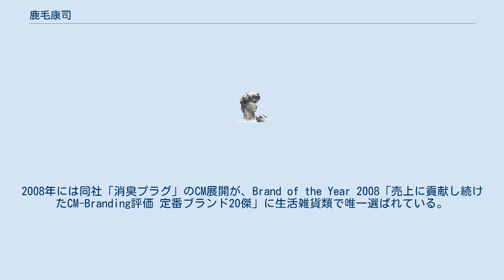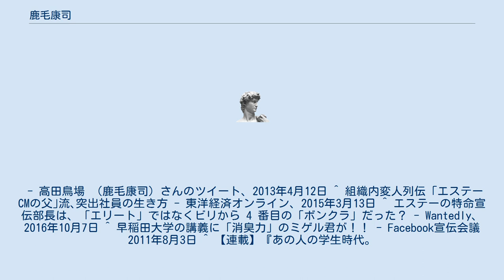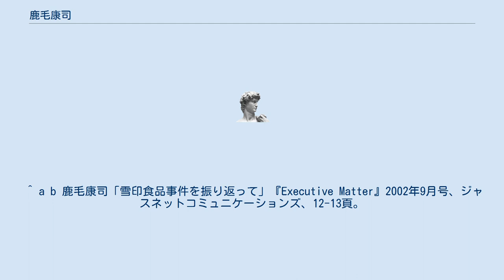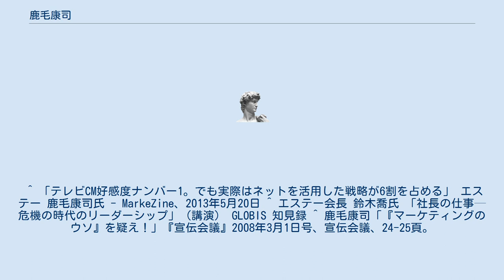鹿毛康司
鹿毛 康司（かげ こうじ、1959年12月26日 - ）は日本のクリエイティブ・ディレクター。
エステー株式会社宣伝部長。
別名、特命宣伝部長 高田鳥場（たかだのとりば）。
 福岡県飯塚市生まれ。
福岡県立嘉穂高等学校から二浪を経て早稲田大学商学部に進学。
2年次に広告論の亀井昭宏ゼミに入り、アマチュアバンドの活動にも励んだ。
卒業した1984年、雪印乳業株式会社に入社する。
1993年、ドレクセル大学にてMBAを取得。
 2000年に雪印集団食中毒事件が起きた際、マーケティンググループに属していた鹿毛は大阪支社へ派遣され、被害者らの家を訪ねて回るなど、事件の事後処理にあたる。
その後、乳食品事業部営業グループ課長に就任し「ジョゼフ・ドルーアン」ワインの拡販に取り組む。
2002年1月、同社子会社による牛肉偽装事件が発覚すると、3月には鹿毛を含む有志7人が「雪印体質を変革する会」を結成し「雪印社員一同」名義で新聞に謝罪広告を出す。
同年、鹿毛は経営企画室プロジェクトマネージャーとして信頼回復プロジェクトを担当する 。
 外資への転職が決まっていたが、鹿毛が出演したNHK特番を見た鈴木喬からの依頼によって、2003年にエステー化学株式会社（後のエステー株式会社）に入社。
8月には宣伝部長に任ぜられ、クリエイティブ・ディレクターとして同社の広告すべての統括制作を担うようになる。
 2005年、同社はCM総合研究所から2004年度CM好感度躍進企業第2位とされ、以後もCM好感度ランキング（生活雑貨類、同研究所調べ）上位に入るテレビCMを次々と放映しているが、同社の年間広告宣伝費は日本国内大手競合企業の 1⁄5程度（2006年の報道より）にとどまっている。
2008年には同社「消臭プラグ」のCM展開が、Brand of the Year 2008「売上に貢献し続けたCM-Branding評価 定番ブランド20傑」に生活雑貨類で唯一選ばれている。
 一部のみを列挙する。
 ^ a b 組織改定ならびに執行役の管掌変更、執行役の選任に関するお知らせ - エステー、平成24年8月1日 ^ 『朝日新聞』2006年6月6日東京朝刊、朝日新聞社、25面。
 ^ エステー宣伝部長が語る、芸能人と会った時に「こいつ、分かってるな」と思わせる4カ条 - IRORIO 2016年7月13日 ^ 『朝日新聞』2007年7月24日東京朝刊、朝日新聞社、25面。
 ^ 高田鳥場だより エステー宣伝部ドットコム、2011年7月17日閲覧。
 ^ 今日、母校の嘉穂高校にいった。
 - 高田鳥場 （鹿毛康司）さんのツイート、2013年4月12日 ^ 組織内変人列伝 ｢エステーCMの父｣流､突出社員の生き方 - 東洋経済オンライン、2015年3月13日 ^ エステーの特命宣伝部長は、「エリート」ではなくビリから 4 番目の「ボンクラ」だった？ - Wantedly、2016年10月7日 ^ 早稲田大学の講義に「消臭力」のミゲル君が！！ - Facebook宣伝会議 2011年8月3日 ^ 【連載】『あの人の学生時代。
』 ♯3：エステー株式会社　特命宣伝部長　鹿毛康司 - マイナビ、2017年2月22日 ^ 【鹿毛康司の就活本音対談】#1 ドミノ・ピザジャパン富永朋信「内定をもらえる人ともらえない人の違い」 マイナビ 就活スタイル ^ a b c 『日本経済新聞』2007年11月17日、日本経済新聞社、26-27面。
 ^ 「雪印社員の熱く長い夏」『AERA』2000年9月18日号、朝日新聞社、30頁-。
 ^ 『日本食糧新聞』2001年7月2日、日本食糧新聞社。
 ^ a b 鹿毛康司「雪印食品事件を振り返って」『Executive Matter』2002年9月号、ジャスネットコミュニケーションズ、12-13頁。
 ^ 「テレビCM好感度ナンバー1。でも実際はネットを活用した戦略が6割を占める」 エステー 鹿毛康司氏 - MarkeZine、2013年5月20日 ^ エステー会長 鈴木喬氏 「社長の仕事—危機の時代のリーダーシップ」（講演） GLOBIS 知見録 ^ 鹿毛康司「『マーケティングのウソ』を疑え！」『宣伝会議』2008年3月1日号、宣伝会議、24-25頁。
 ^ 『化学工業日報』2006年7月27日、化学工業日報社、5面。
 ^ 「売上げに貢献し続けた定番ブランド」CM ...